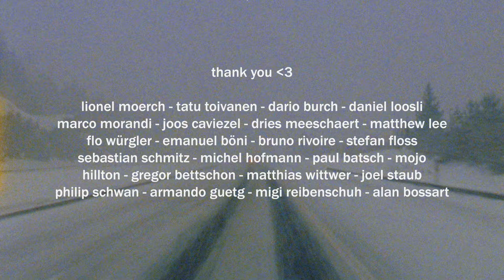ESCAPE 2005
Our fifth movie is called ESCAPE 2005.

Snowboarding by: Florian fischer, Gian Sutter, Elio Fumagalli, Amon Eisenmann, Dario Burch, Martin Lässer, Kevin Ignacia, Sebi Springeth, Pierrot Scafidi, Lou Staub & Tatu Toivanen.

Directed/Edited by Lou Staub
Filmed by Lou Staub & Lionel Moerch

Supportet by Vans, Laax, Doodah, K2, Salomon, El Tony Mate, Ride, Rome